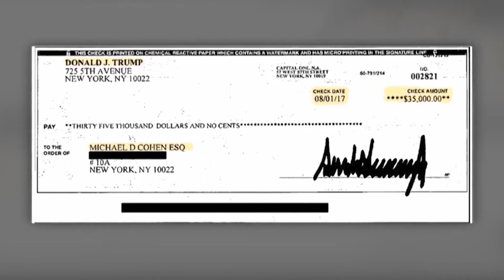Trump’s hush money trial hinges on business transactions, not on Stormy Daniels’ shocking testimony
Donald Trump’s defense attorney on Thursday accused Stormy Daniels of slowly altering the details of an alleged 2006 sexual encounter with Trump, trying to persuade jurors that a key prosecution witness in the former president’s hush money trial cannot be believed.